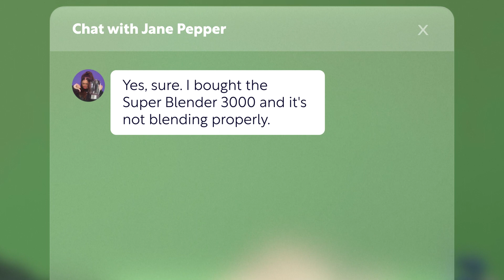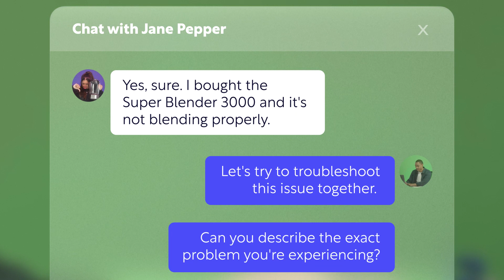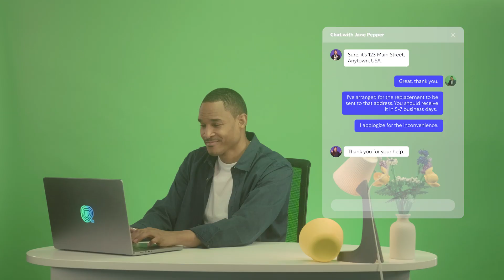Chat Customer Service Role Play: What to Do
Join us in this thrilling episode as Arick, a customer service agent from Foundever, navigates a tricky inquiry about the Super Blender 3000. Watch as Arick demonstrates how to maintain an enthusiastic tone even in text, and how to effectively troubleshoot an issue over chat. When troubleshooting doesn't solve the problem, see how smoothly Arick handles the process of arranging a replacement product.

Learn valuable lessons about empathy, professionalism, resilience, and adaptability in the world of chat customer service. Remember, it's not just about answering chats; it's about making a difference in customers' lives.